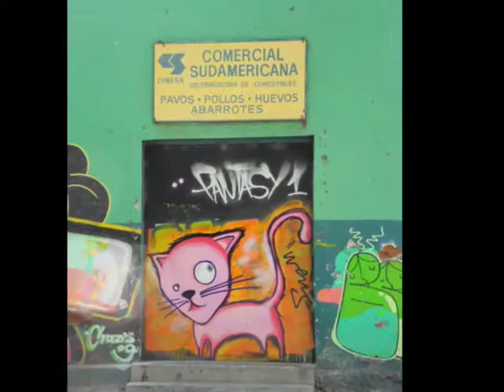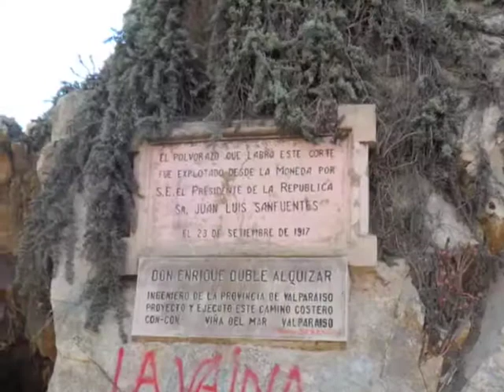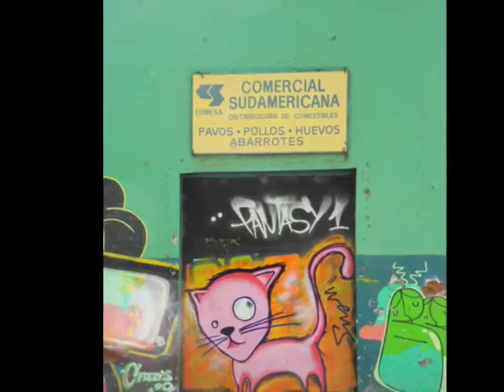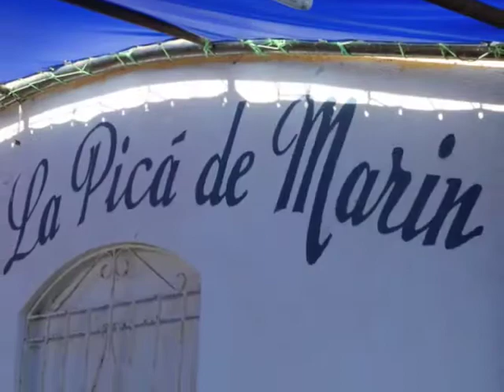Hans Carstens & D.Soul - Looking Places